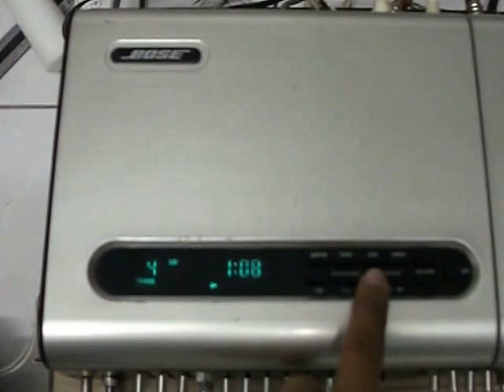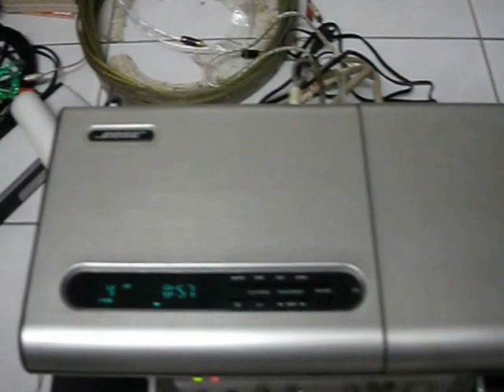TEST CD BOSEDSCF5818